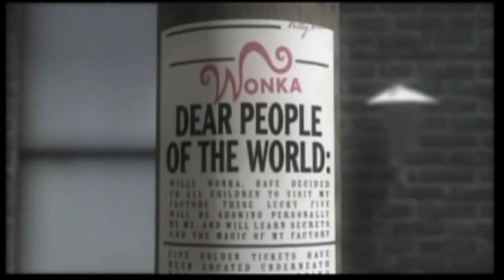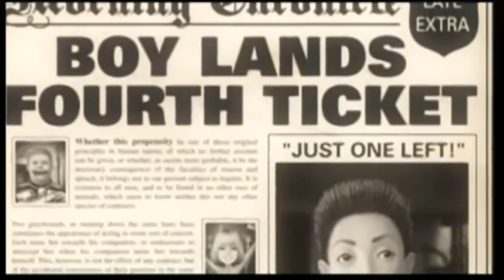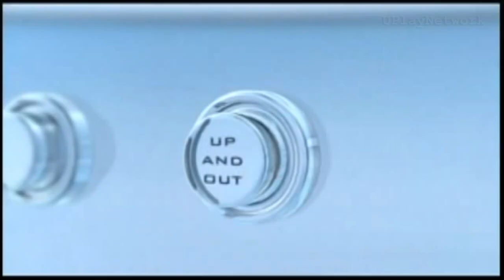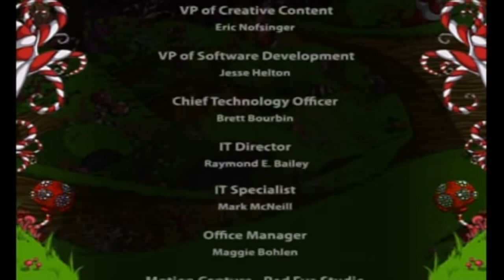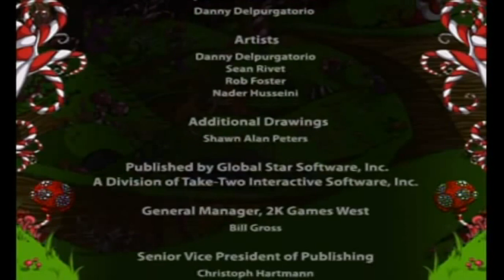Charlie And The Chocolate Factory Full Game Walkthrough Gameplay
Developer:  High Voltage Software
Publisher: Global Star Software

Charlie and the Chocolate Factory is a 2005 video game which was released on the Xbox, PlayStation 2, Nintendo GameCube, Game Boy Advance, and Windows platforms. It is based on the film of the same name by Tim Burton. The game was released in the middle of the year to coincide with the release of the film in theatres.

Most of the main cast from the film provided their voices for the game except for Johnny Depp, and James Arnold Taylor was used in his place as the voice of Willy Wonka.
Original Music for the video game was created by Winifred Phillips and produced by Winnie Waldron.